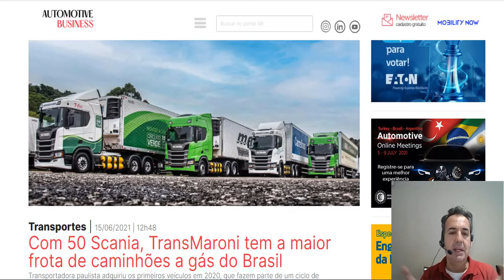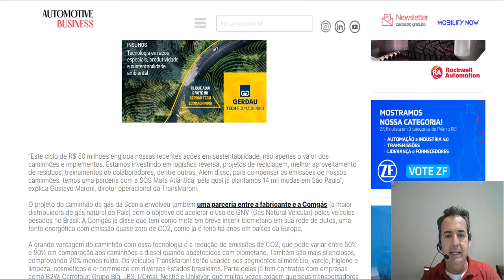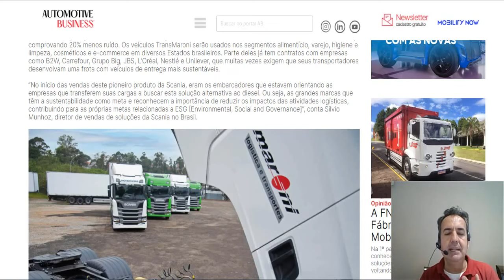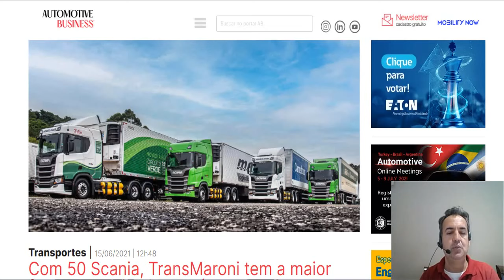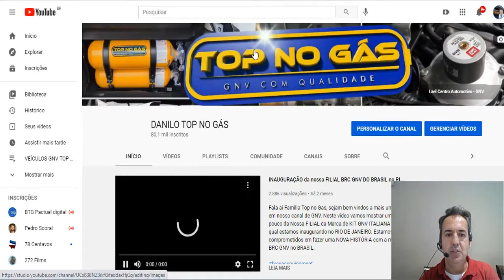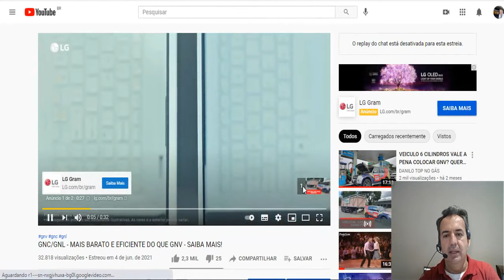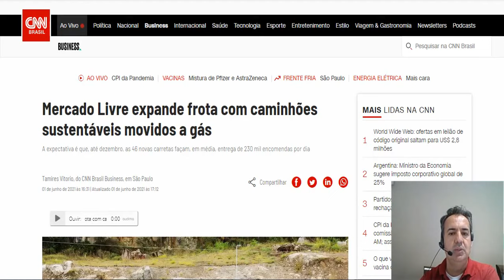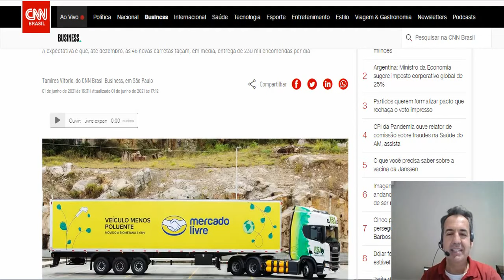MERCADO LIVRE EXPANDE FROTA DE CAMINHOES A GNV - GAS NATURAL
Fala ai Familia Top no Gas, sejam bem vindos a mais um video em nosso canal de GNV. Neste video vamos citar o Grupo Mercado Livre que esta expandindo sua frota de caminhões sustentáveis movidos a gás e tambem da Trans Maroni que tem a maior frota de caminhões a gás do Brasil da montadora SCANIA.

Video Citado - GNC/GNL - MAIS BARATO E EFICIENTE DO QUE GNV - SAIBA MAIS!

Materias citadas : Mercado Livre expande frota com caminhões sustentáveis movidos a gás
A expectativa é que, até dezembro, as 46 novas carretas façam, em média, entrega de 230 mil encomendas por dia . Fonte CNN Brasil

- Com 50 Scania, TransMaroni tem a maior frota de caminhões a gás do Brasil
Transportadora paulista adquiriu os primeiros veículos em 2020, que fazem parte de um ciclo de investimentos de R$ 50 milhões
Fonte : Automotive Business

PENSOU EM GNV O KIT É BRC

TELEFONE BRC BRASIL 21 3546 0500 / 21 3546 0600

*** QUER FAZER UM CURSO DE GNV TOP? ENTÃO, VAMOS TE APRESENTAR UMA SOLUÇÃO!

Londrina-Pr

BRC GAS EQUIPAMENT - THE BEST CNG EQUIPAMENT IN THE WORLD

Stronger than ever before
Mais fortes do que nunca